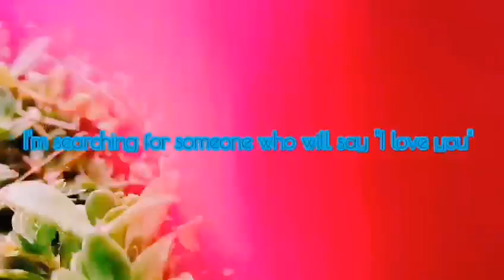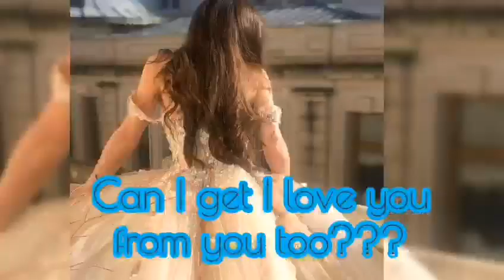Searching for love.